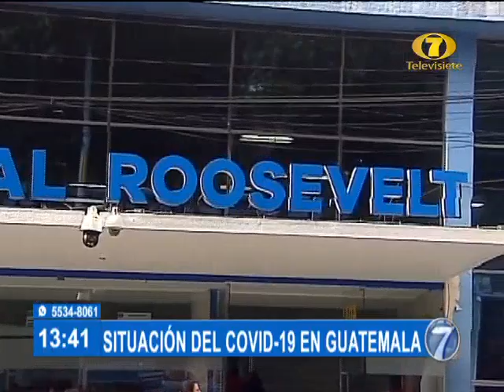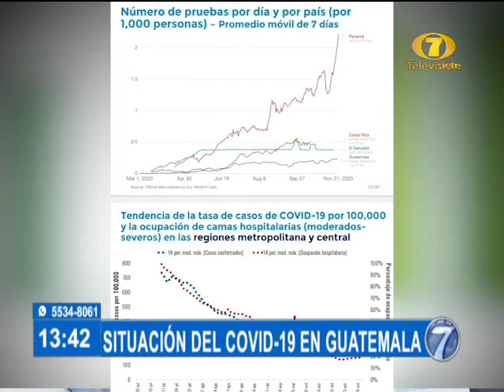Ministra Flores habla sobre situación del Covid-19 en Guatemala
Durante este jueves, Amelia Flores, ministra de Salud Pública y Asistencia Social, brindó una conferencia de prensa para explicar la situación del Covid-19 en nuestro país.